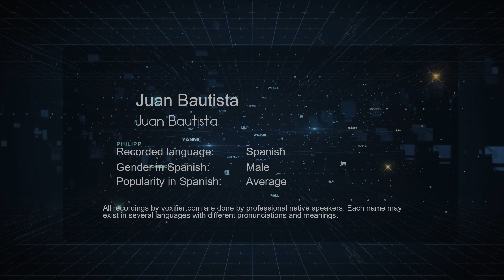How to Pronounce Juan Bautista (Juan Bautista) in Spanish - Voxifier.com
This is the Spanish pronunciation, gender, and phonetics recording of the name Juan Bautista (Juan Bautista). The same name may exist in other languages with different pronunciations. Check the meaning of name along with other possible pronunciations or similar names for free Voxifier uses the help of expert linguists to simplify pronunciations by replacing some special sounds with sounds more commonly available across all languages.